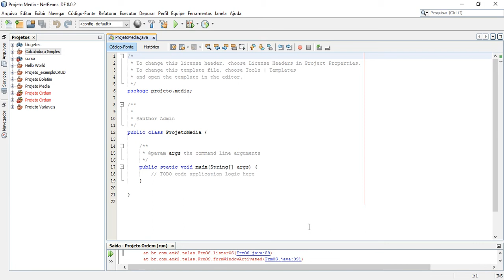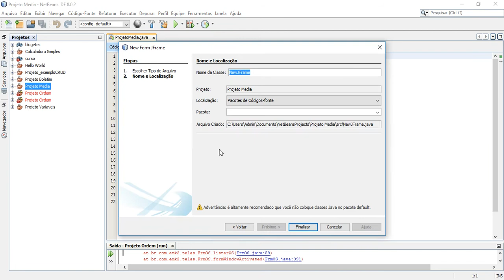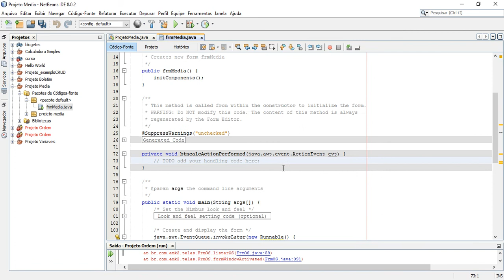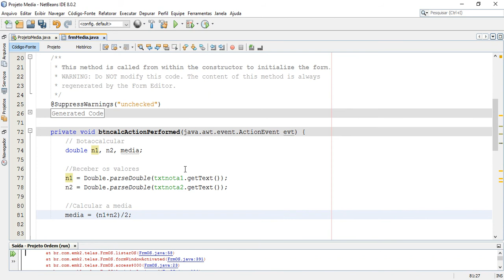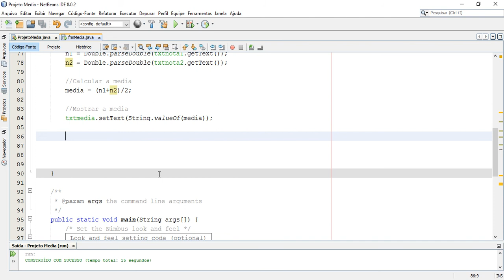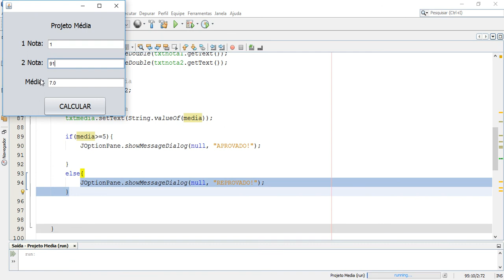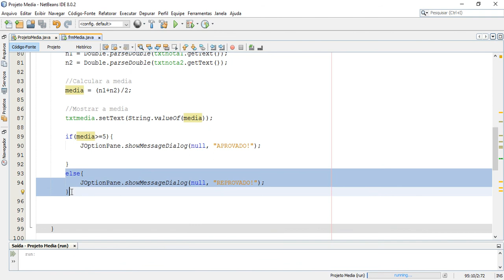Aprenda Java Rápido! Aula07 - Calculando a Média em Java